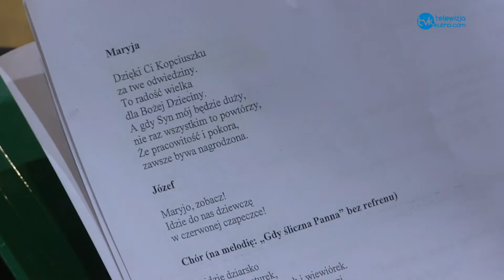Jasełka w SP 7 w Kutnie